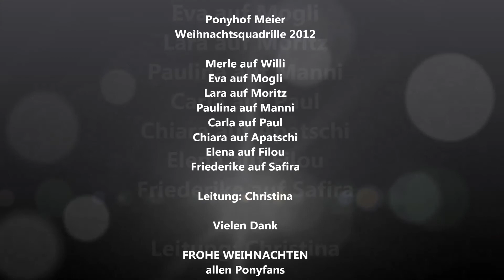Weihnachtsquadrille 2012 - Ponyhof Meier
Weihnachtsquadrille auf dem Ponyhof Meier, aufgeführt am 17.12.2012 !!! Wir wünschen allen ein frohes Weihnachtsfest